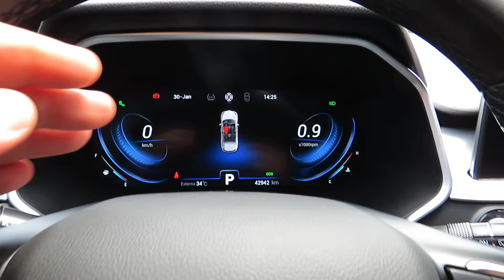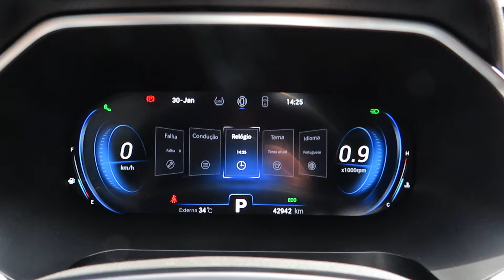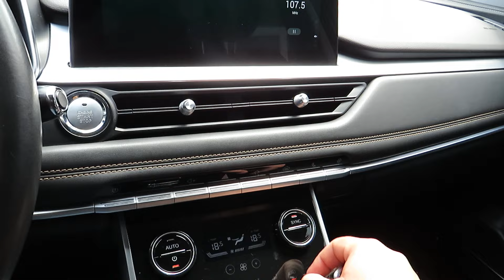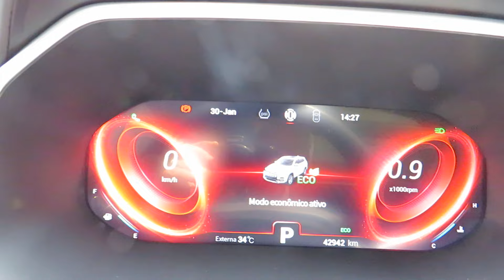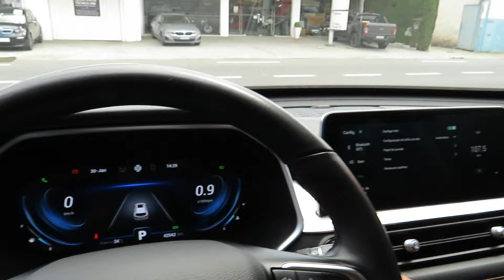Caoa Chery Tiggo 8 TXS 1.6 TGDI (7 Lugares) Automático 2023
Sobre esse carro: NOVÍSSIMO (ÚNICO DONO) REVISADO EM CONCESSIONÁRIA, C/ MANUAL E CHAVE RESERVA. SUV DE 7 LUGARES C/ TETO SOLAR PANORÂMICO, MOTOR TURBO 187cv, CÂMBIO AUTOMÁTICO 7M, REFINADO ACABAMENTO EM COURO, MULTIMÍDIA, PAINEL FULL LED, COMANDOS NO VOLANTE E ISOFIX, PORTA-MALAS 650L, CONTROLES DE TRAÇÃO E ESTABILDIADE, AIRBAGS, FRONTAIS, LATERAIS E DE CORTINA, PILOTO AUTOMÁTICO ADAPTATIVO, CAMERA COM VISAO FRONTAL, TRASEIRA E LATERAIS, FARÓIS EM LED, ALERTA DE TRÁFEGO CRUZADO, ASSISTENTE DE PARTIDA EM RAMPA INDICADOR DE FADIGA E PONTO CEGO. AR DIGITAL DUAL ZONE COM SAIDAS PARA BANCOS TRASEIROS, BANCO MOTORISTA COM AJUSTE ELÉTRICO, CHAVE PRESENCIAL, PORTA LUVAS CLIMATIZADO, PORTA-MALAS COM ABERTURA E FECHAMENTO ELETRONICO.